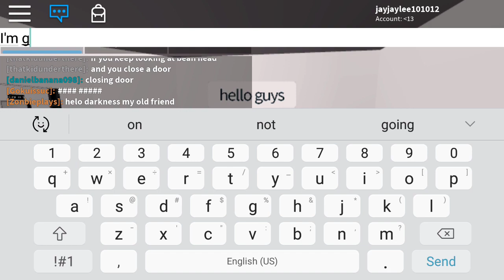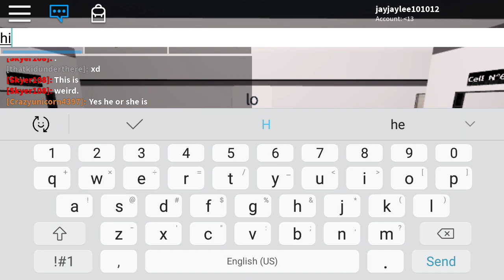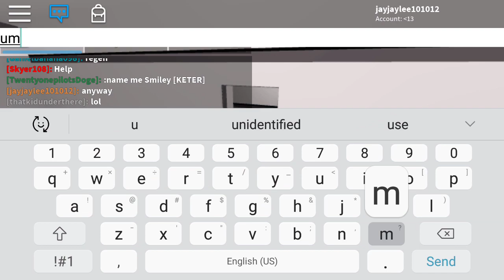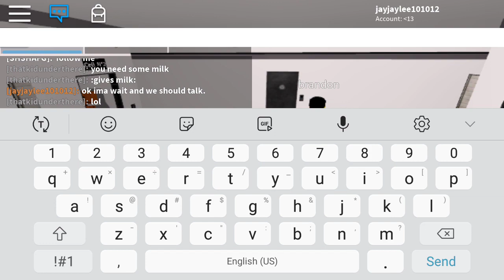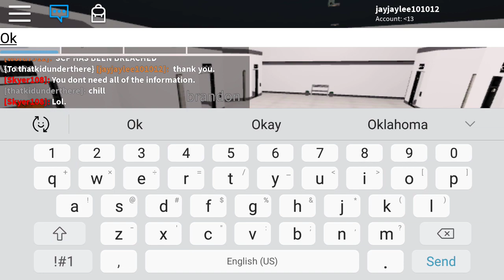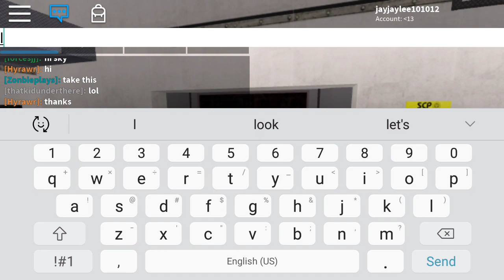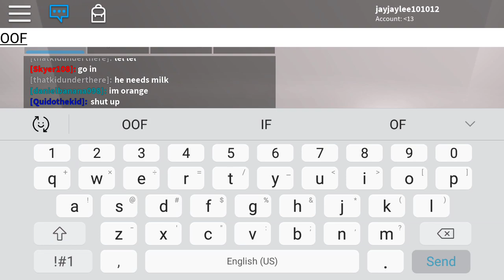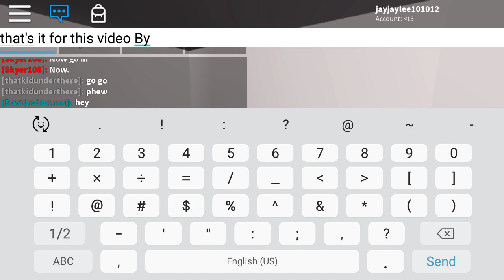I'm going to be tested On SCP 173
So let's get in to it